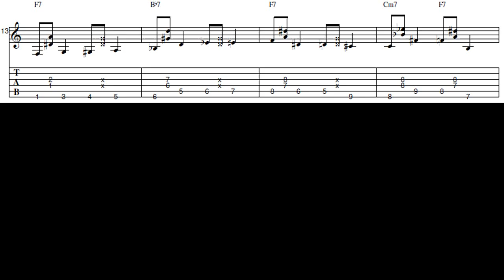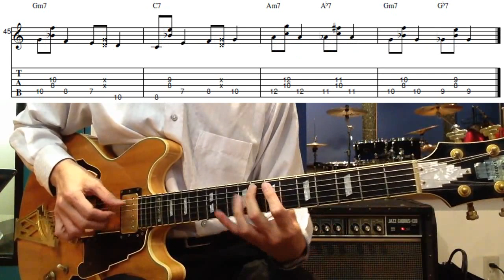【Tab譜】ジャズギターレッスン Fブルース(F Blues)ウォーキングベース練習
F Bluesのウォーキングベースバッキングの4コーラス分の練習例です。タブ譜付きの演奏例がすぐに再生されます。

0：00～　BPM=120での演奏例
2：00～　BPM=160での演奏例

下記のページで詳細を解説しています。